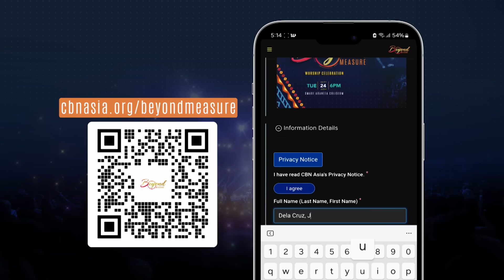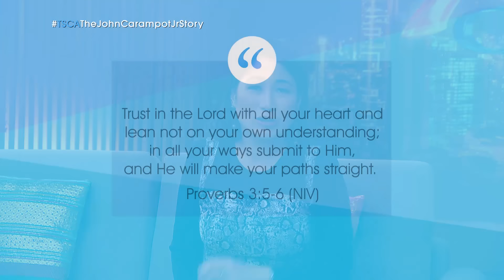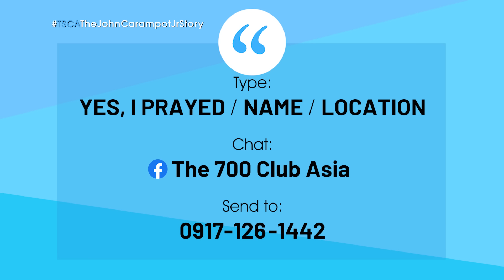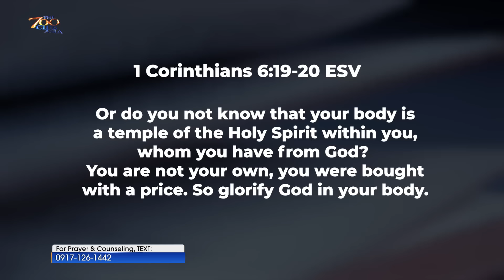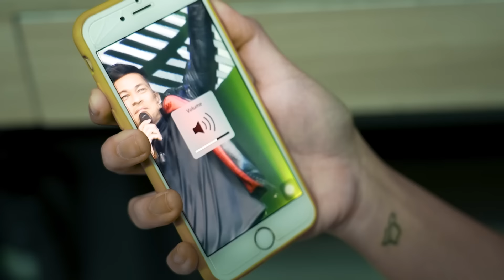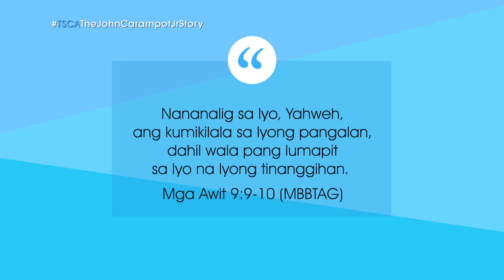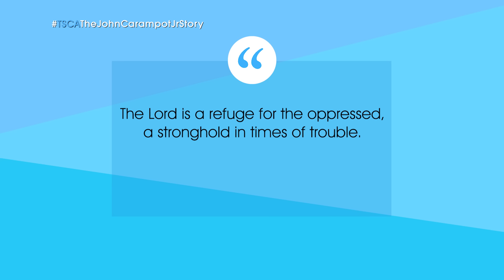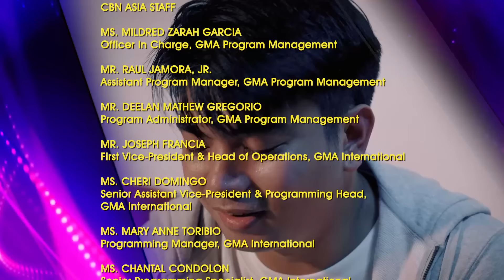How Wrong Decisions Can Affect Your Life | TSCATheJohnCarampotJrStory Ep. 2 | September 3 , 2024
Napariwara ang buhay ni John nang ipadala rin siya sa Zambales at makasama ang ama. Natuto siya ng iba’t-ibang bisyo pati na rin ang pinagbabawal na gamot. Naging masalimuot ang buhay ni John kaya naman nagdesisyon ang kaniyang ina na ipadala siya sa ibang bansa upang matakasan ang magulong buhay. Ang tanong, magtagumpay kaya siya?

Tuklasin ang sagot ngayong gabi, dito lang sa The 700 Club Asia, midnight on GMA.

Mapapanood din ang iba pang inspiring episodes sa The 700 Club Asia YouTube channel.